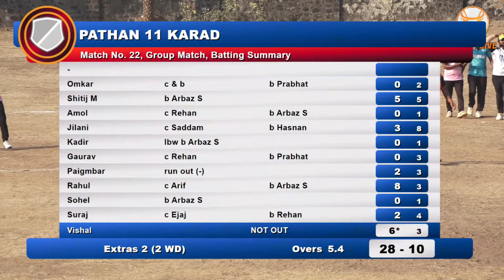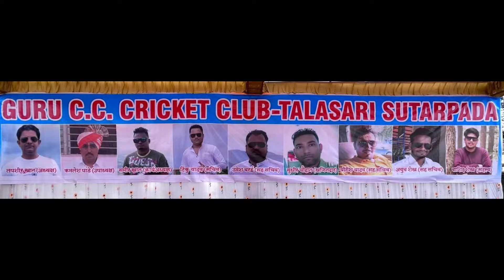Pathan 11 Karad VS MONA C C || GURU C C TALASARI CRICKET TOURNAMENT 2024 || DAY 4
|| GURU C C TALASARI CRICKET TOURNAMENT 2024 || DAY 4 ||